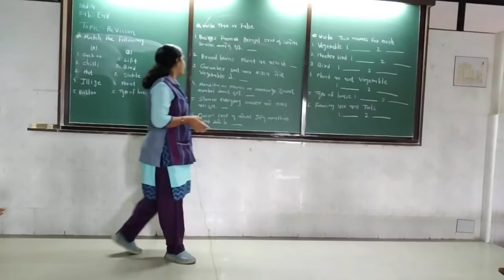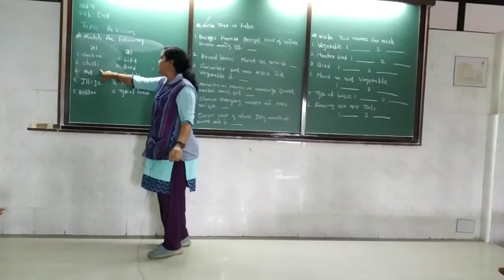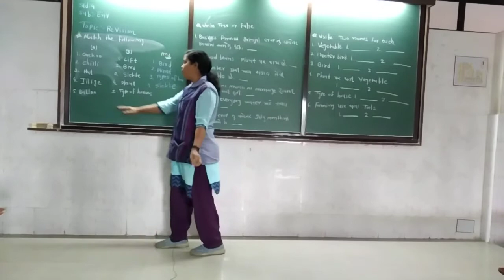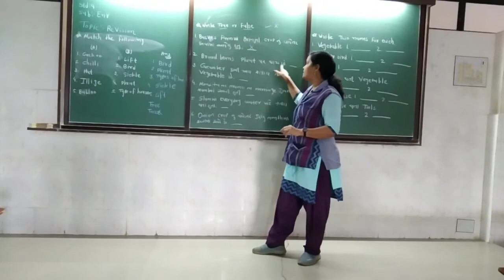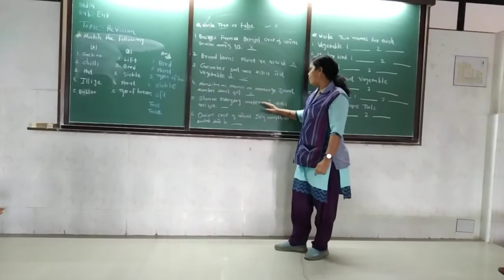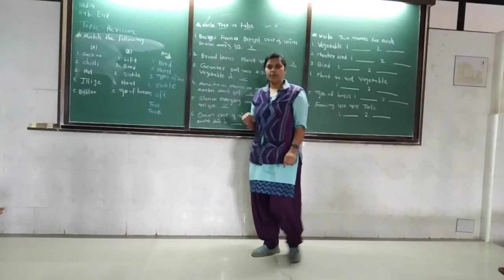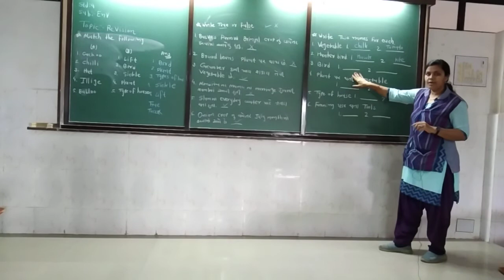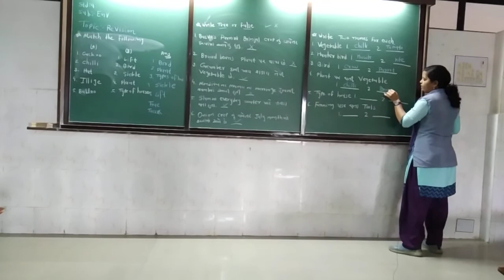ગુજરાતી માધ્યમ | ધોરણ: 4 | વિષય: Environment | ટોપિક : Revision | શિક્ષક: Sejalben patel